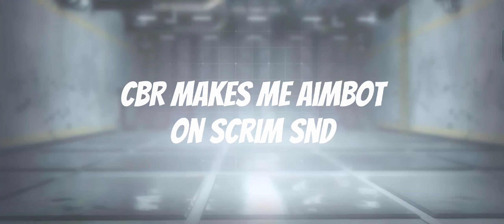CBR is Broken..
For more vids🔥